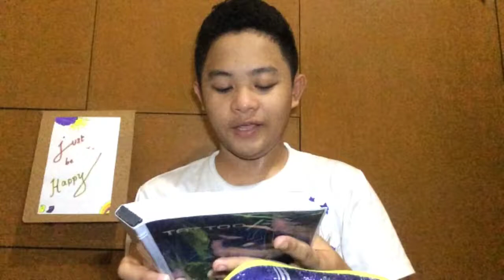Shopping Vlog + Back to School Haul! 😍😁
I hope you enjoyed watching my mini haul, for the things that I bought for this school year,
Actually, heres a story, kaya iba yung place kung saan ako nagfilm ng haul, it is because nawala yung first na clip ko dun.  😞 so I had to film again, haha anyways, thankyouu soo much for watching.

-drey